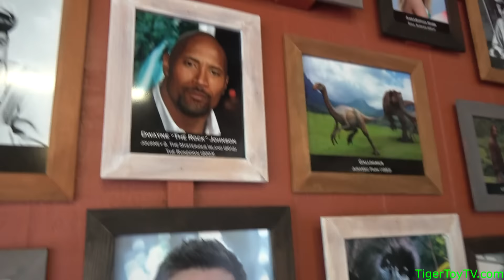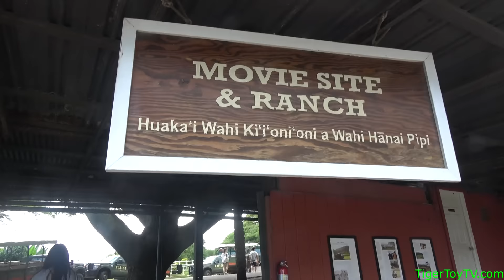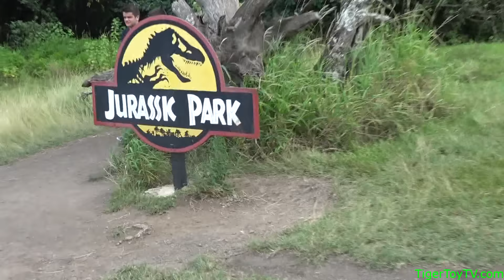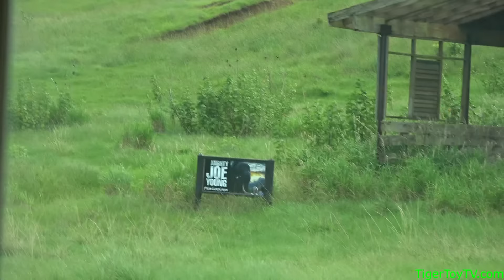하와이 쥬라기 월드 무비 촬영 현장 투어 [TIGER TOY TV]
하와이에서 쥬라기 무비 촬영한 현장을 투어 해보았습니다 킹콩및 다은 영화도 많이 촬영한곳이라  그런지 더욱더 멋있고 아름다운 곳 이었습니다